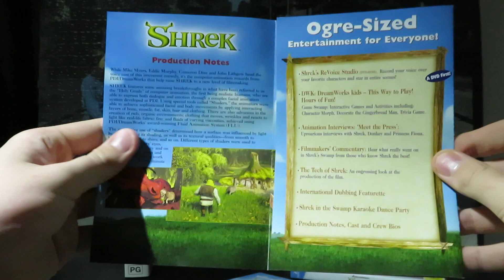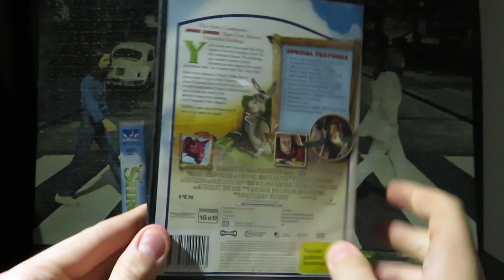My Shrek VHS/DVD Collection